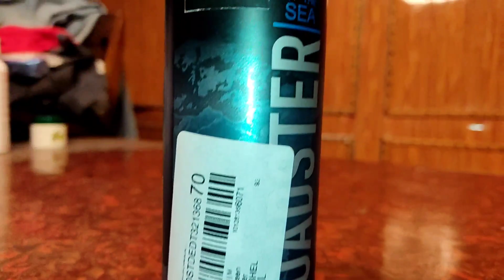Roadster Myntra Haul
Roadster Myntra Haul | Shivam Singh
Roadster Jeans, Roadster Sweatshirt, Myntra Sale, Roadster Perfume, Men budget jeans, levis jeans, tapered jeans